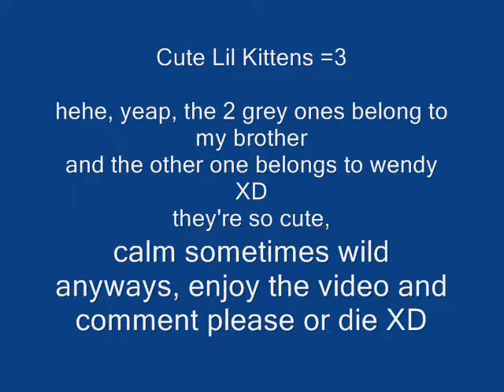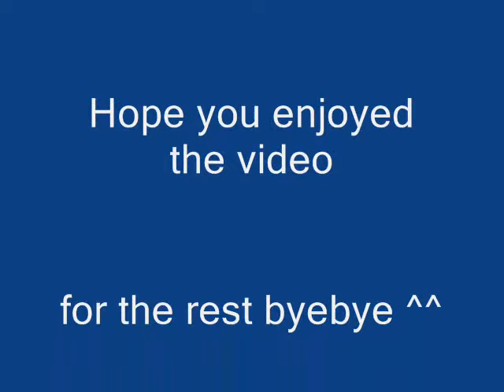Cute Lil Kittens =3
cute lil kittens video =3 the last video for now XD